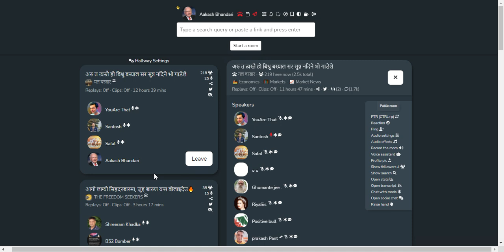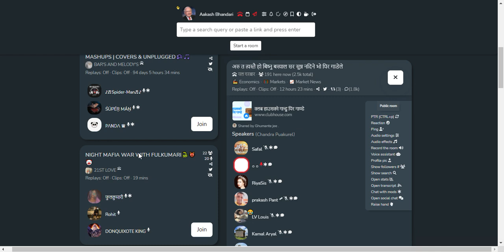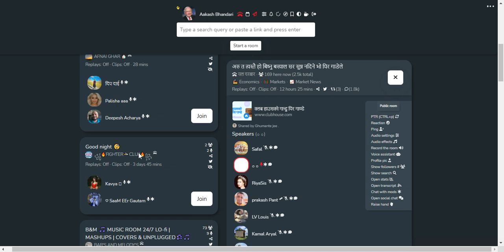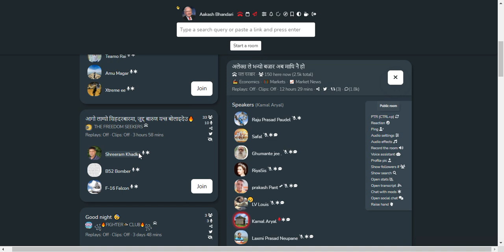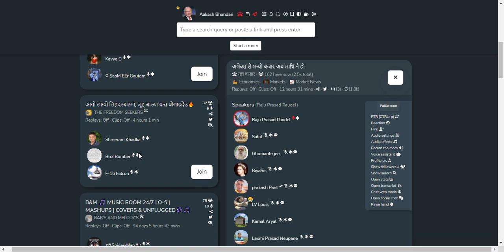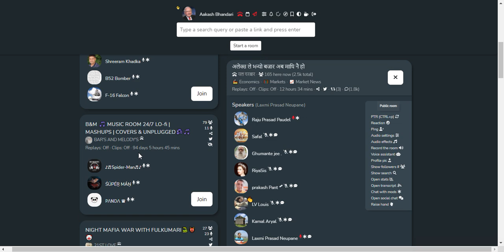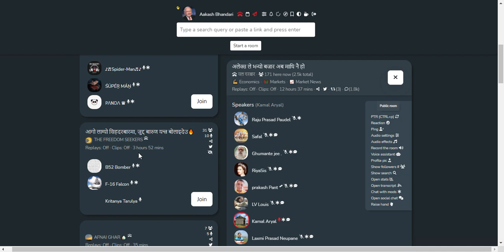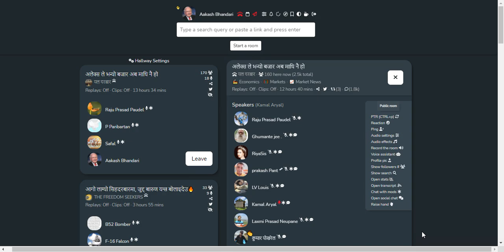SHARE MARKET DISCUSSION | NEPSE UPDATE AND ANALYSIS | SHARE MARKET IN NEPAL